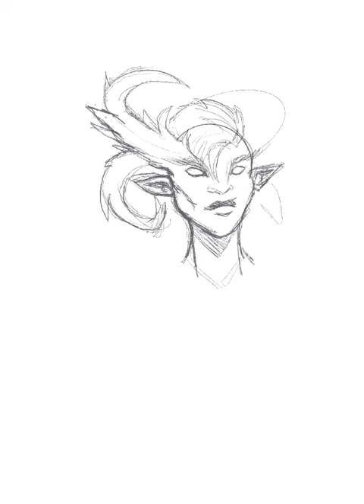Tiefling Druid Work in Progress Sketch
Playing with some glow up of som older character desings keeping in mind how they have grown. Bonus points to anyone who recognises this Tiefling Druid or where you may have seen her in the last few months.